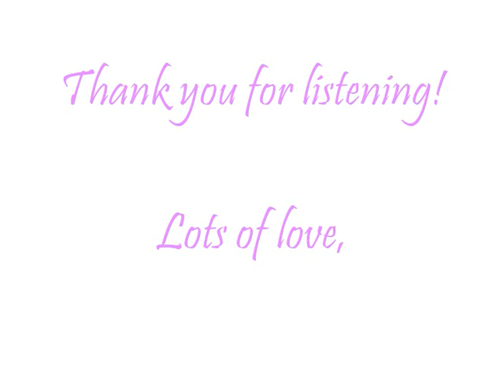Hollie and Laura - E.T - Katy Perry (recorded cover)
Our recorded cover of E.T by katy perry is now available to download on iTunes along with our cover of 'Battlefield' by Jordin Sparks and 'Just the way you are' by bruno mars. We hope you like it!

Lots of Love Hollie and Laura
xox